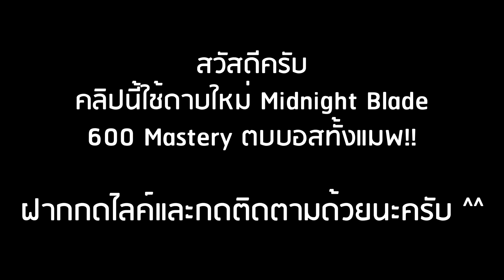Roblox: Blox Fruits ดาบสุดเท่ MIDNIGHT BLADE ตบบอสทั้งแมพ! ดาบที่ไม่เกี่ยวกับวันพีช!? (600 MASTERY)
Timestamps:
00:00 Intro
01:16 STATS และสกิลผล
04:36 เริ่มจับเวลาตบบอส
14:41 สรุปเวลา + ช่วงท้ายคลิป